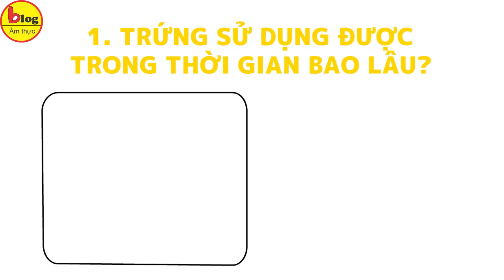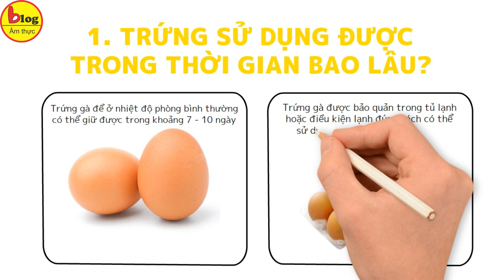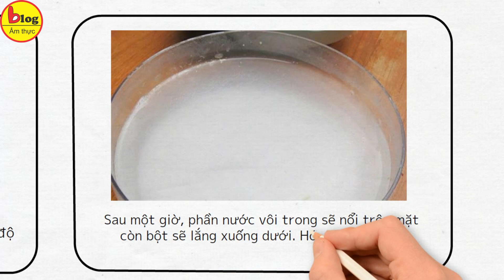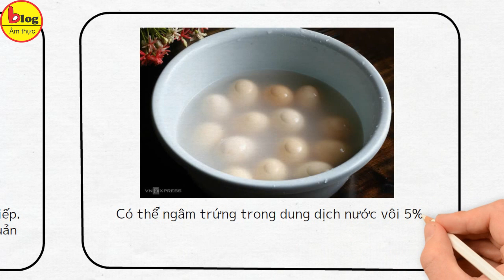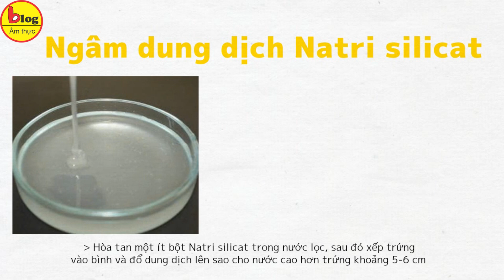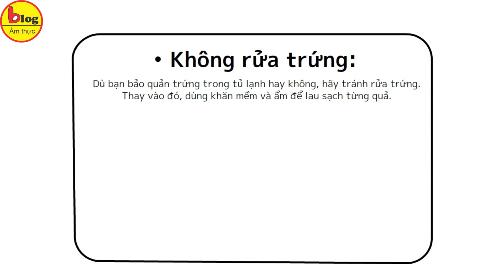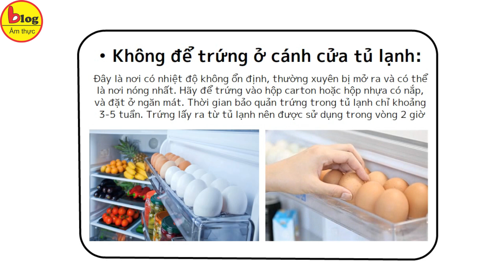Các cách bảo quản trứng không cần tủ lạnh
Nhiều gia đình thường xuyên mua và tích trữ trứng vì đây là thực phẩm vừa ngon, bổ dưỡng lại dễ chế biến. Tuy nhiên, khi để lâu, trứng có thể bị ung hoặc thối. Nếu gia đình bạn hay sử dụng trứng hoặc đã lỡ mua quá nhiều, hãy tham khảo những cách bảo quản trứng không cần tủ lạnh dưới đây để giữ cho trứng luôn tươi lâu và vẫn giữ được giá trị dinh dưỡng nhé!

1. Trứng sử dụng được trong thời gian bao lâu?
Trước khi tìm hiểu các phương pháp bảo quản trứng để giữ cho chúng tươi lâu, hãy xem xét thời gian sử dụng tối đa của loại thực phẩm này từ ngày sản xuất. Thực tế, thời gian bảo quản của trứng phụ thuộc vào điều kiện lưu trữ. Cụ thể:
• Trứng gà để ở nhiệt độ phòng bình thường có thể giữ được trong khoảng 7 - 10 ngày.
• Trứng gà được bảo quản trong tủ lạnh hoặc điều kiện lạnh đúng cách có thể sử dụng được khoảng 5 - 6 tuần.

2. Các cách bảo quản trứng không cần tủ lạnh
2.1 Dùng vỏ trấu
Theo cách truyền thống và đơn giản, nhiều người thường rải một lớp trấu khô sạch vào thùng chứa rồi xếp trứng lên trên. Cứ xen kẽ một lớp trấu với một lớp trứng cho đến khi thùng đầy, sau đó bịt kín và đặt ở nơi mát mẻ. Nếu không có trấu, bạn có thể thay thế bằng mùn cưa gỗ hoặc tro bếp. Sau khoảng nửa tháng, hãy mở thùng ra kiểm tra và lật trứng. Với cách này, trứng có thể được bảo quản lên đến hai tháng.

2.2 Dùng muối hạt
Với chỉ muối và thùng xốp, bạn có thể kéo dài thời gian bảo quản trứng gà lên đến cả năm. Đầu tiên, rải một lớp muối đều ở đáy thùng, sau đó xếp trứng gà lên và tiếp tục rắc muối phủ kín mặt trứng. Đặt thùng ở nơi thoáng mát, và bạn có thể yên tâm sử dụng trứng trong thời gian dài.

2.3 Bảo quản trứng với các loại đậu
Thay vì dùng trấu hay muối, bạn có thể dùng các loại đậu hạt như đậu đen, đậu xanh, đậu đỏ, đậu nành để bảo quản trứng. Xếp trứng và đậu xen kẽ trong thùng xốp sao cho trứng được bao phủ hoàn toàn bởi đậu. Đặt thùng xốp ở nơi mát mẻ, bạn có thể giữ trứng tươi trong suốt một tháng mà không cần dùng tủ lạnh.

2.4 Dùng nước vôi trong
Pha vôi bột với nước để tạo dung dịch có nồng độ 2 - 3%, khuấy đều. Sau một giờ, phần nước vôi trong sẽ nổi trên mặt còn bột sẽ lắng xuống dưới. Hớt bỏ lớp màng trắng đục trên mặt và lọc lấy nước vôi trong. Đặt trứng còn nguyên vỏ vào bình (nhựa, thủy tinh hoặc gốm sứ), sau đó đổ nước vôi trong vào sao cho cao hơn trứng khoảng 20 cm.

2.5 Dùng bã chè khô
Sau khi uống trà, bạn có thể giữ lại phần bã chè, phơi khô và sử dụng để bảo quản trứng. Rải một lớp bã chè xuống đáy thùng, sau đó xếp trứng lên và tiếp tục rải bã chè phủ kín mặt trứng. Đặt thùng ở nơi khô ráo và thoáng mát, cách bảo quản này giúp trứng giữ được độ tươi ngon trong 2-3 tháng.

2.6 Vùi trứng trong cát hoặc cám gạo
Rải một lớp cám gạo dày xuống đáy thùng, xếp trứng lên trên và tiếp tục phủ thêm một lớp cám dày nữa. Lặp lại quy trình cho đến khi thùng đầy, sau đó đậy kín nắp. Phương pháp này có thể bảo quản trứng từ 4 - 6 tháng.

2.7 Bôi dầu thực vật
Quét một lớp dầu thực vật mỏng lên vỏ trứng, sau đó xếp trứng vào khay và bảo quản ở nơi khô ráo, thoáng mát với nhiệt độ từ 25-32°C. Cách này giúp trứng giữ được độ tươi ngon trong khoảng 1 tháng.

2.8 Ngâm dung dịch Natri silicat
Hòa tan một ít bột Natri silicat trong nước lọc, sau đó xếp trứng vào bình và đổ dung dịch lên sao cho nước cao hơn trứng khoảng 5-6 cm. Đậy kín bình và để ở nơi thoáng mát, thông gió. Phương pháp này giúp bảo quản trứng trong 2-3 tháng. Natri silicat là phụ gia an toàn được phép sử dụng trong thực phẩm.

2.9 Bảo quản bằng nước sôi
Nhúng trứng vào nước sôi cũng là một phương pháp bảo quản trứng gà không cần tủ lạnh mà ít người biết đến. Hãy nhanh chóng nhúng trứng vào nước sôi trong khoảng 30 giây, cẩn thận không để quá lâu vì sẽ làm chín trứng. Sau đó, xếp trứng vào tro hoặc than mịn và nén chặt. Phương pháp này giúp bảo quản trứng trong khoảng 2 tuần.

2.10 Bảo quản trứng gà bằng giấy nhôm
Khi mua trứng về, hãy lau sạch từng quả bằng khăn giấy ẩm mềm, sau đó bọc trứng bằng giấy nhôm (loại giấy dùng để nướng). Đặt trứng vào thùng carton và để ở nơi khô ráo, mát mẻ. Với phương pháp này, trứng có thể được bảo quản và sử dụng trong 1 tháng mà không cần để trong tủ lạnh.

3. 3 điều cần tránh khi bảo quản trứng
• Không rửa trứng:
• Tránh để trứng nằm ngang:
• Không để trứng ở cánh cửa tủ lạnh: